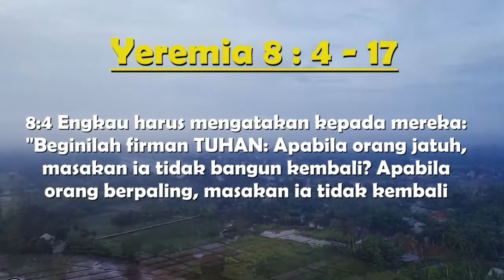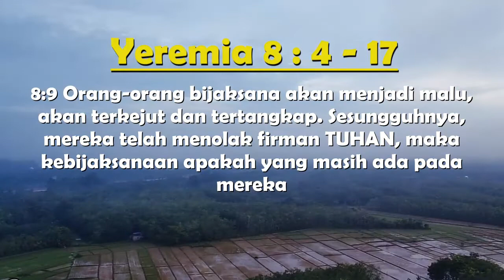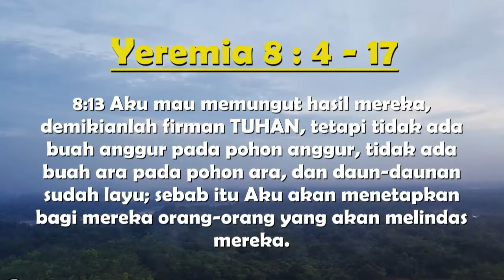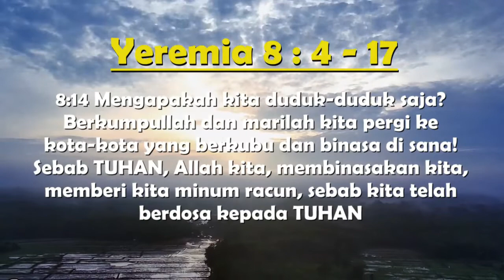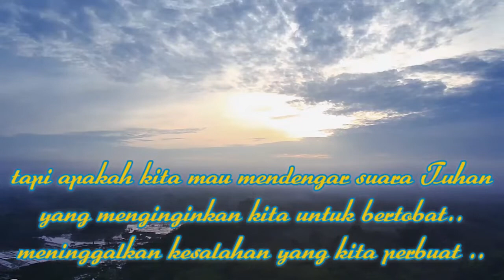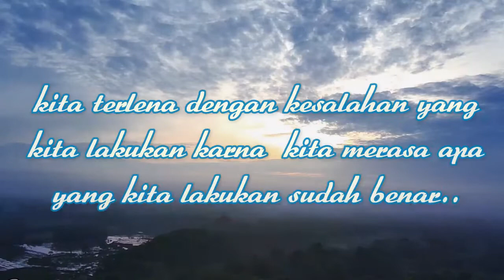TUHAN TIDAK KOMPROMI DENGAN DOSA [Pdt. Meity B. Risamena-Simaela, S.Th.], Senin, Oktober 2022